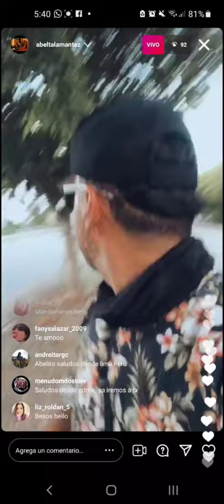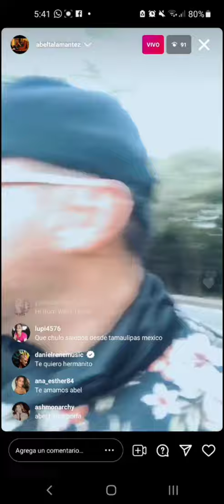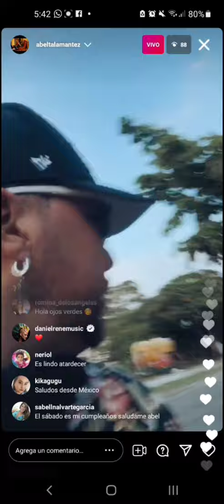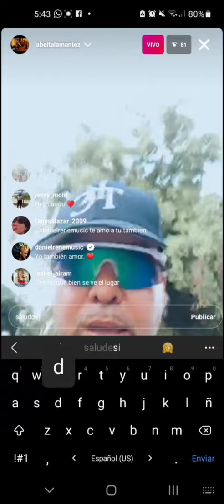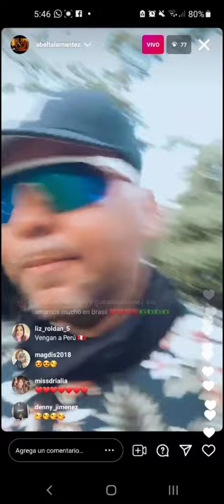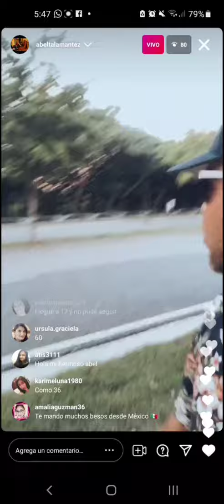Abel Talamantez Instagram Live 9/9/21